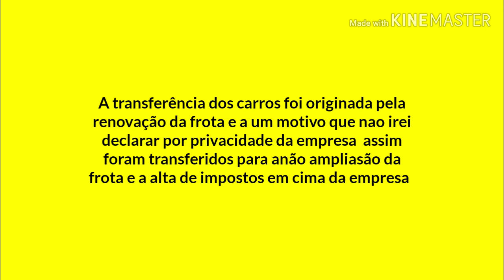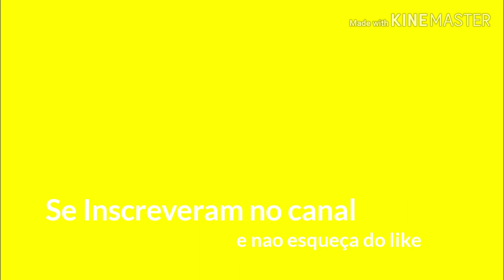Marcopolo Torino Transferência da Viação Jundiaiense para a viação Leme